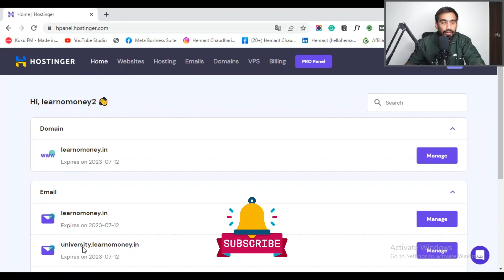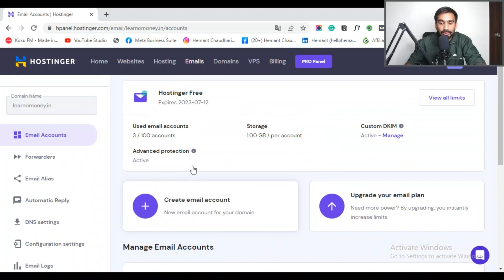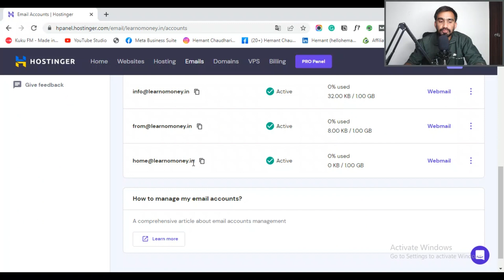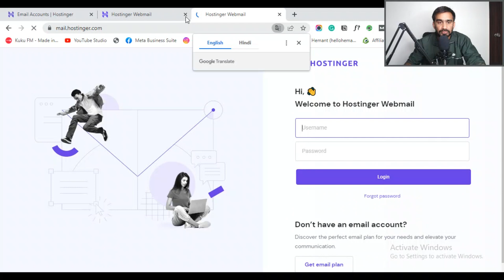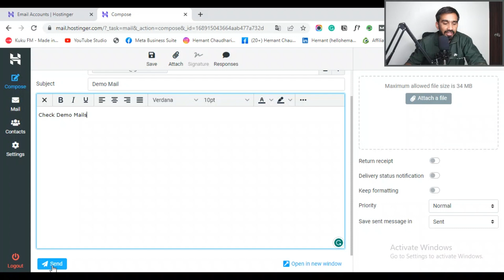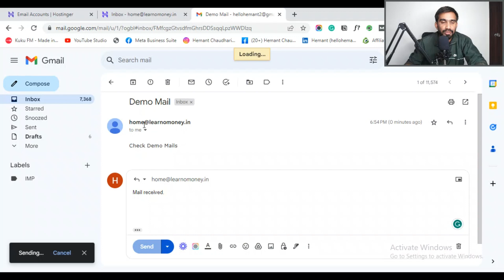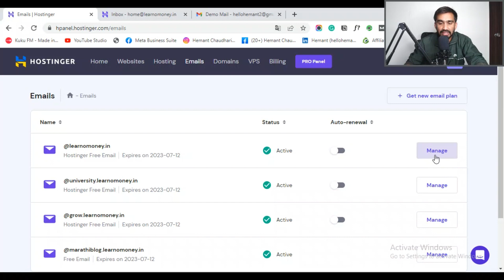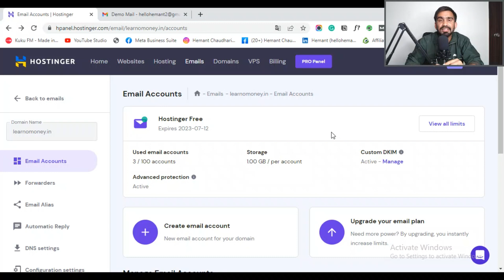प्रोफेशनल ईमेल ID बनवा | How to Create Professional Email id in Hostinger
व्यवसाय जगात जर तुम्हाला तुमच्या व्यवसायाची चांगली अथॉरिटी बनवायची असेल तर तुमच्या कडे तुमचं Professional E-mail ID कशी बनवायची या विषयी आजच्या विडियो मध्ये आपण पाहणार आहोत | प्रोफेशनल ईमेल ID बनवा | How to Create Professional Email id in Hostinger

आपल्याला जर आपला स्वतचा आहे तो व्यवसाय वाढवायचा असेल किंवा नवीन व्यवसाय चालू करायचा असेल तर आपण फ्री मध्ये प्रत्येक आठवड्याला Masterclass घेतो. अधिक माहिती साठी वरती दिलेल्या लिंक वर जाऊन आपले रजिस्ट्रेशन करून आपली Community जॉइन  करायला विसरू नका !

नमस्कार
    मी आपला हेमंत चौधरी Founder of Zoxotech Company & Learnomoeny Learning University.

          आपल्या मराठमोळ्या मराठी YouTube चॅनेल वर आपल्या सर्वांचे खूप खूप स्वागत आहे.  आपल्या ह्या चॅनेल वर १. Make Money Online २. Social Media Marketing ३. Finance & Investment ४. Business & Life Education ५. Video Production ( Photography & Film Making ) आणि Marathi Business Ideas ( मराठी बिझनेस आयडिया )
या विषयी चे व्हिडिओ पाहीला मिळतील.